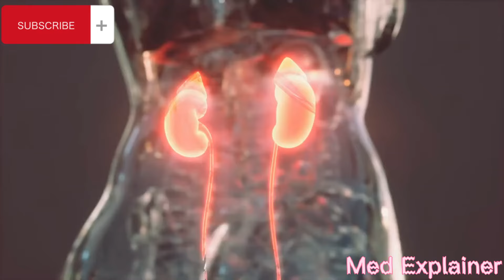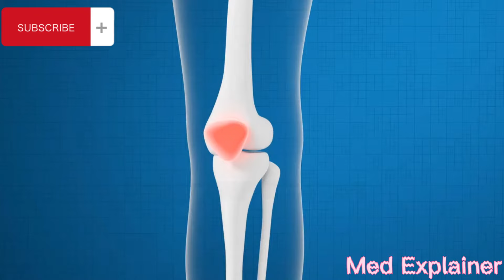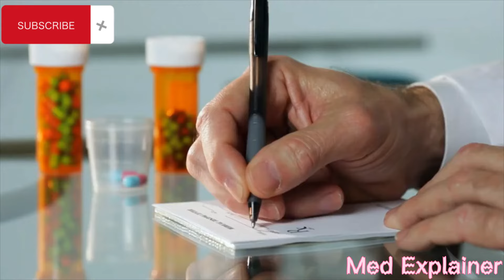"Understanding Ofloxacin: Uses, Side Effects, and Dosage"youtubevideo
In this video, we delve into the world of Ofloxacin, a commonly prescribed antibiotic. Discover the various uses and applications of Ofloxacin in treating bacterial infections, ranging from respiratory tract infections to urinary tract infections. Learn about its mechanism of action, dosage recommendations, and potential side effects. Whether you're a healthcare professional or simply curious about antibiotics, this video provides valuable insights into the benefits and considerations of Ofloxacin. Stay informed and empowered with the knowledge to make informed decisions about your health.